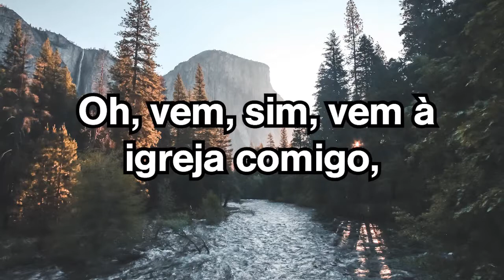382 Vamos À Igreja